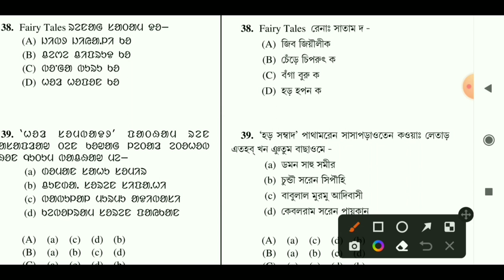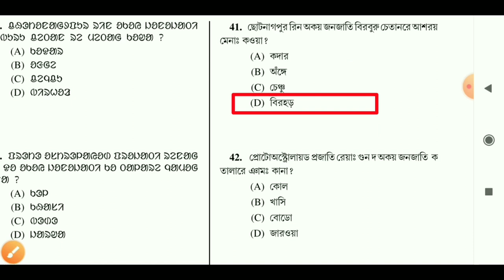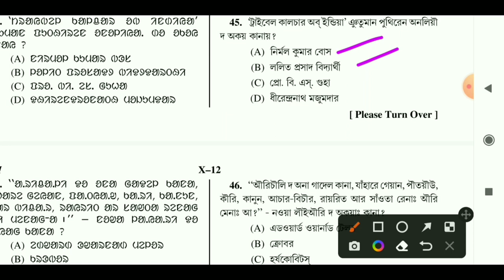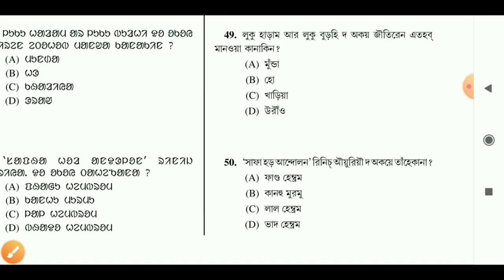Santali New Video || santaliquestion || santali ugc net exam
ugc net santali question paper 2023 || wb set 2023|| नेट_परीक्षा में अक्सर पूछे जाने वाले सवाल || #8,9,10, class

jssc cgl santali question paper
jpsc santali question

wbssc_santali_medium question paper 2021
slst santali medium question paper
how to write santali in santali language

santali objective question
upsc santali question paper
ugc net santali question paper 2023 || wb set 2023|| नेट_परीक्षा में अक्सर पूछे जाने वाले सवाल
santali medium ssc question paper

संताली कोस्चन
संताली क्रिश्चियन
संताली